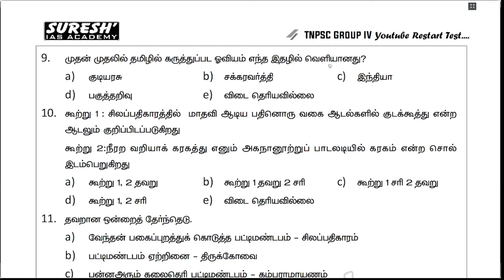Restart | TEST-17 | Free Test Series - 2024 | You tube | TNPSC | Group - IV | Suresh IAS Academy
For Books:
For Online Class :
For Admission:
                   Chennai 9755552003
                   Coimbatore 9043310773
For Online test